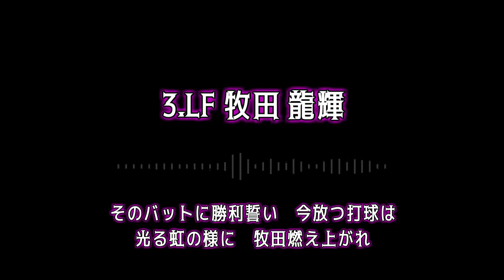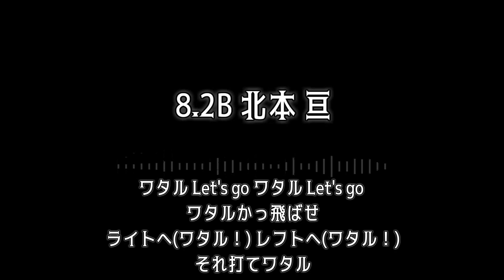好きな応援歌で1-9 【2022/04/26】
僕が好き(ハマってる)な応援歌です。NPBも独立も混ざってます。

なんか間違えてそうだけどまーヨシ!

秋山翔吾ー茂木栄五郎ー牧田龍輝ー大田泰示ー長谷川勝紀ー長野久義ーエルナンデスー北本亘ー鈴木大地